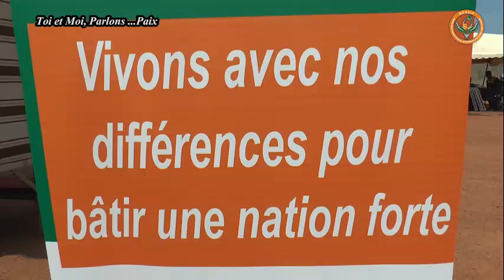Belmonde DOGO appelle les populations, élus et chefs traditionnels du Gôh à la culture de la paix